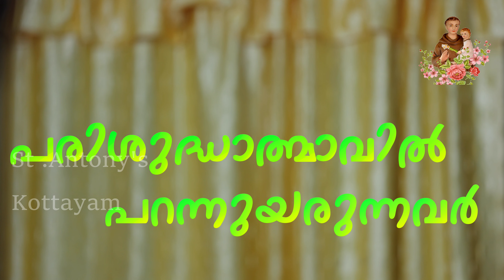പരിശുദ്ധാത്മാവിൽ പറന്നുയരുന്നവർ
അഭിഷേകവചസ്സുകൾ  - 864